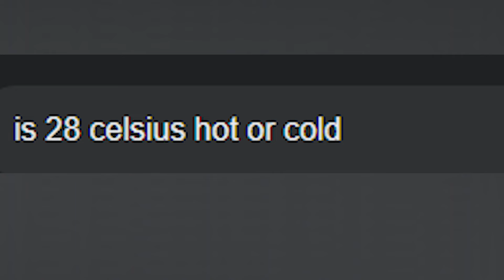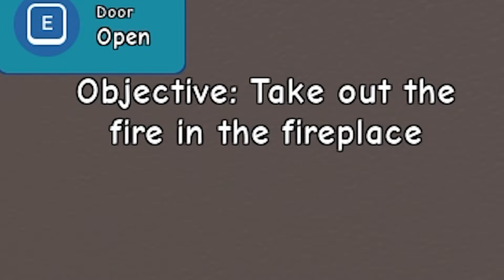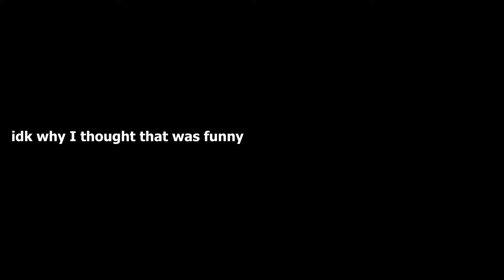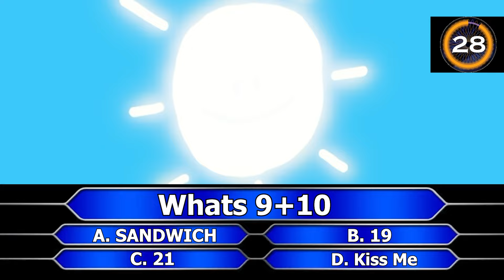ROBLOX 🥶Need More Cold🥶 FUNNY MOMENTS (MEMES)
ROBLOX Need More Cold FUNNY MOMENTS (MEMES).In this video, I play Roblox Need More Cold. Need More Cold is a game where your goal is to not stay home from school and to do so you must prove to your mom your fever is gone so you are willing to do what it takes to show you are not sick and can go to school. This game was fun to film because of all the wacky things in the game like being able to cover the sun with a blanket or summining God to make it snow or roasting mom on how old she looks. It took me a while to edit this game so if you drop a like I would appreciate it, Enjoy the Video!

BIG THANKS To @7_xG for helping me film this video and giving me ideas to do inside of the game